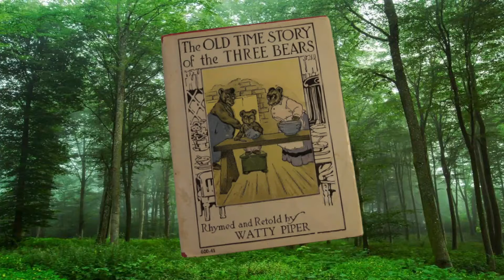The Three Bears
Just having fun with videos;) I wrote the lyrics myself!